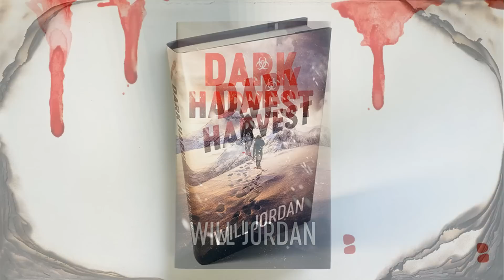Drinker's Chasers - The Problem With Kangs And Multiverses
In this video, me and the panel discuss the writing problems with Kang The Conqueror, and creating a multiverse where everything can happen and nothing has any meaning.

Link to Dark Harvest